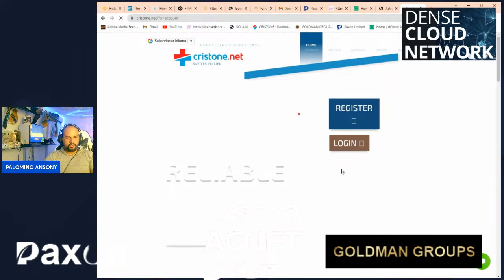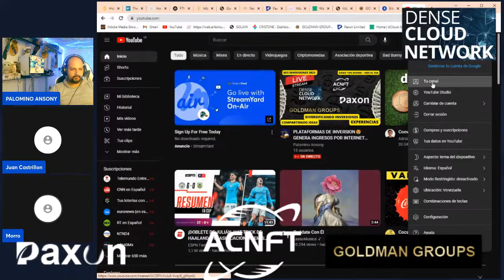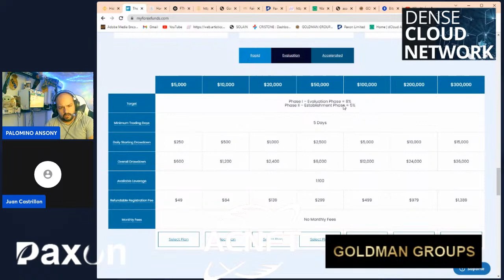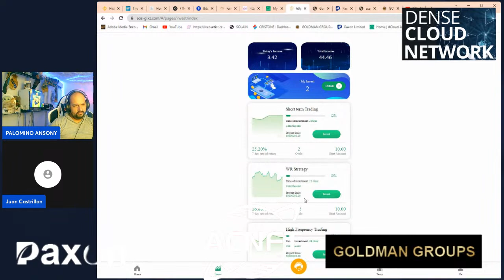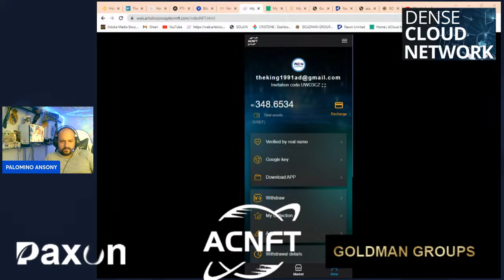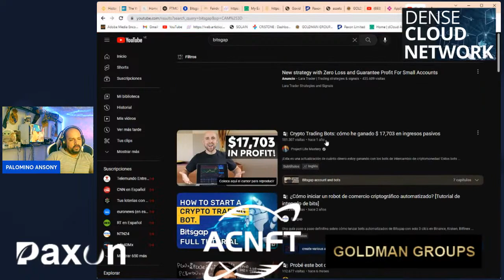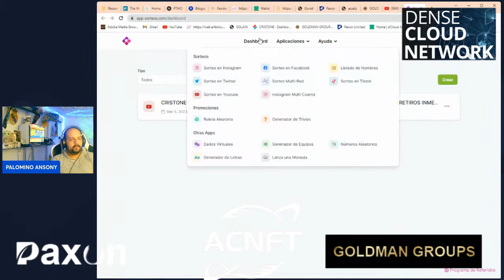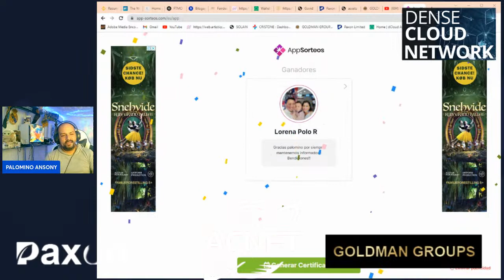PLATAFORMAS DE INVERSION🤑GENERA INGRESOS POR INTERNET🤑SORTEO 10$🤑CAOS EN LA ECONOMIA DE EUU🤑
link de registros

Dense puedes entrar desde 1$ .

GOLMANGROUP desde 10$ .

Paxon desde 50$

ACNFT desde 10$ .

canal pasqualefz